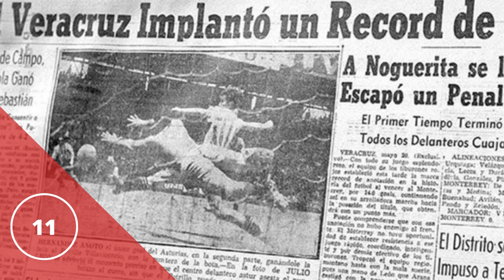20 CURIOSIDADES DEL futbol mexicano EN MENOS DE 5 MINUTOS, 20 DATOS DE LA LIGA MX QUE NO CONOCES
Hola A toda la gente de futbol gold, aprovechando la emoción que se vive en este torneo de la liga mx les traemos 20 curiosidades sobre la liga mx que tal vez no conozcas.

Que otra curiosidad sobra la liga mx conoces?

partidos hoy liga mx,
tabla de liga mx,
liga femenil,
liga mx femenil,
partidos de liga mx,
liga mx 2021,
posiciones liga mx,
tabla liga mx 2022,
liga mx 2022 tabla,
liga mx partidos de hoy,
liga mx hoy partidos de hoy,
partidos de hoy,
tabla de posiciones liga mx,
tabla posiciones liga mx,
tabla de posiciones,
tabla general 2022 liga mx,
juegos liga mx,1
tabla posiciones liga mx 2022,
tabla de posiciones liga mx 2022,
tabla liga mx 2022 al momento,
posiciones liga mx 2022,
partidos de hoy liga mx 2022,
liga mx 2022,
tabla general liga mx 2022 al momento,
liga mx 2022 partidos,
resultados liga mx 2022,
tabla de la liga mx 2022,
semifinales liga mx 2022,
resultados liga mx hoy 2022,
cuartos de final liga mx 2022,
liguilla 2022 liga mx,
repechaje liga mx 2022,
final liga mx 2022,
tabla de posiciones liga mx 2022 al momento,
liga mx 2021/2022,
liga mx femenil 2022,